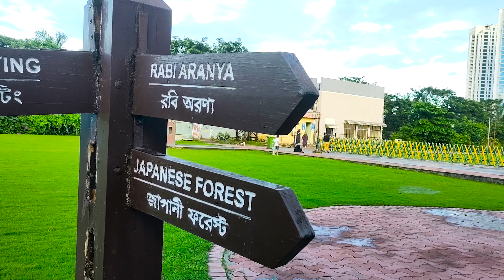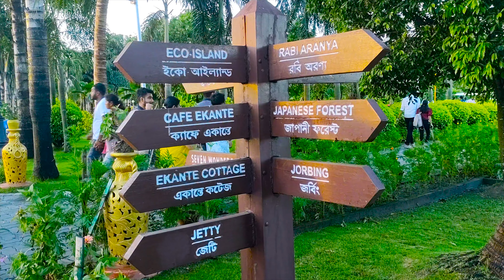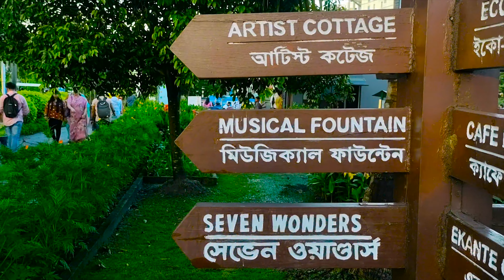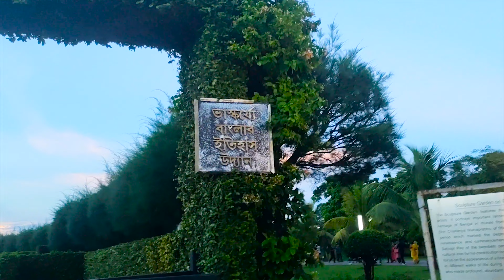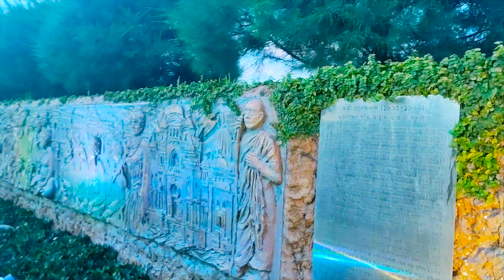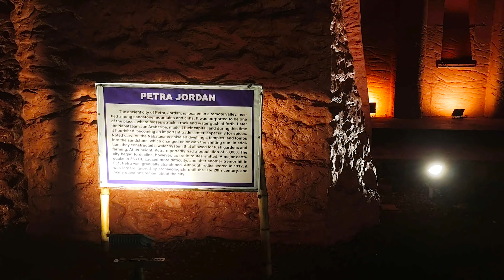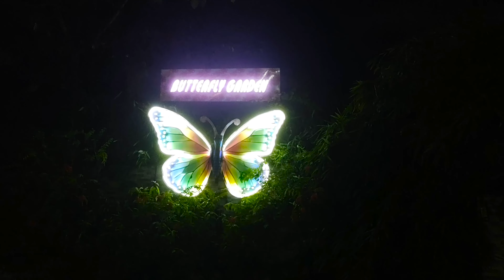ECO PARK || KOLKATA || NEW TOWN || tTHORPARIMAL VLOG || VLOG 09